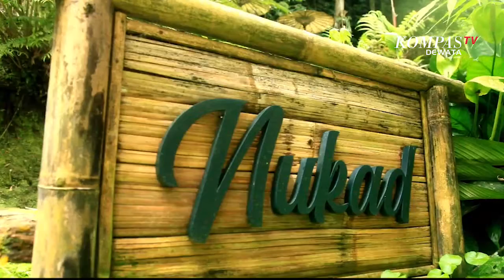Fotografer Alih Profesi Buka Warung, Sukses Rekrut Puluhan Karyawan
GIANYAR, KOMPAS TV - Pandemi Covid 19 berdampak pada semua sektor.  tak terkecuali para pemuda. Pandemi ini membuat ceritanya sendiri di kalangan pemuda yang bekerja di bidang photography. Salah seorang photografer, Ngakan Hendra Saputra mengaku, semenjak pandemi jobnya menurun drastis, dikarenakan para kliennya kebanyakan adalah turis mancanegara.

Namun pandemi tidak menyurutkan niat pemuda asal Tampaksiring ini, untuk tetap berjuang menghasilkan pundi-pundi rupiah. Kini ia banting setir beralih ke usaha kuliner.  Berbagai macam masakan di sajikan pada tempat usahanya, seperti masakan traditional khas Bali hingga masakan yang bernuansa modern. Pada usaha yang ia bangun, yakni obyek wisata Nukad ini, para wisatawan juga disuguhkan pemandangan alam yang indah hingga jernihnya aliran Sungai Pakerisan.

Di tengah pandemi, Hendra mengaku sangat menerapkan protokol kesehatan ditempat usahanya. Mulai dari penggnaan masker bagi seluruh karyawan, hingga pengecekan suhu tubuh bagi para tamu yang berkunjung.

Meskipun tempat usahanya tergolong baru, Hendra berharap tempat usahanya,  membantu memberikan nilai ekonomi bagi 9 karyawannya.